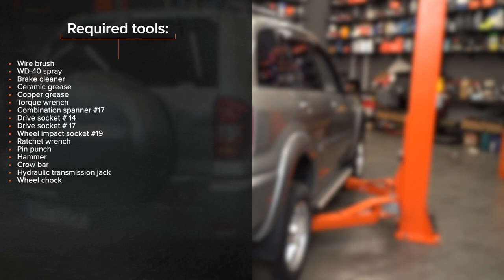Hvordan bytte bak bærebru der på TOYOTA RAV4 II [AUTODOC-VIDEOLEKSJONER]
Hvordan bytte bak bærebru / bærearm / bærebro på TOYOTA RAV4 2 (XA20) 2.0 SUV 2000–2005 [AUTODOC-VIDEOLEKSJONER]

00:00 — TOYOTA RAV4 II – bærebru / bærearm / bærebro: trinn-for-trinn veiledning for utskifting
01:12 — Skru fast det nedre festet på støtdemperen.
02:18 — Skru ut festet som kobler bærearmen til underrammen.
03:26 — Installer en ny arm.
04:26 — Stram festet som kobler multilink-bærearmen til bakre akseltapp.
05:30 — Monter støtdemperen.